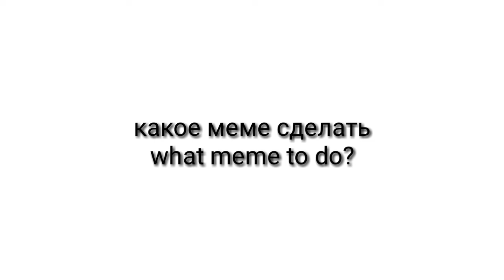._. (чит.о.) - (read description)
Памагити
Pamagiti